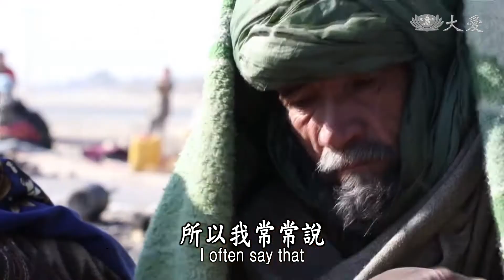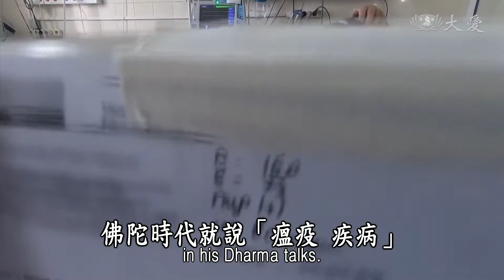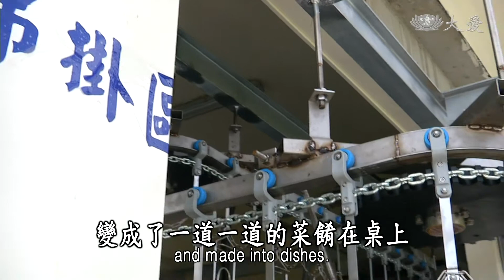Life Wisdom - Leading a Life of Value with Purity of Heart and Mind (人間菩提 - 善淨之業無量德)